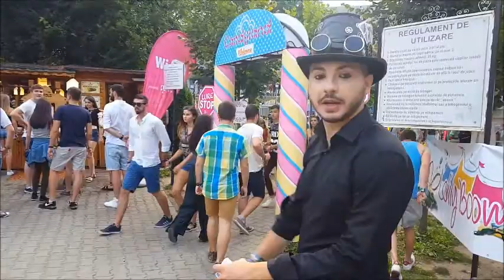Ziua 1 la Untold - Catalin Pintea Magicianul